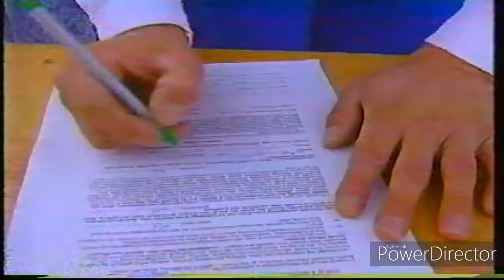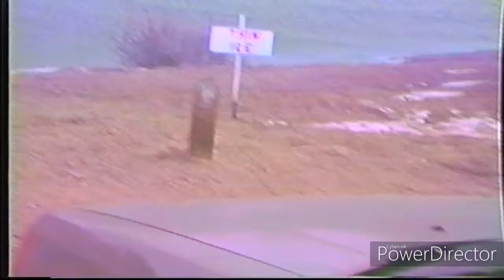Polar Bear plunges 1988- 1998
From John's 1st time plunge at Boulder Reservoir to Lake Estes, these are the stories of John's New Years day Polar Bear Plunges.